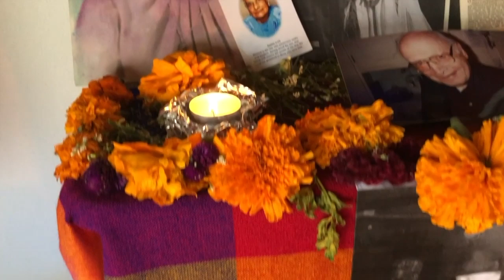MEXICAN COOKING TUTORIAL | Arroz con Pollo & Guacamole | Cooking with Cai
I did a cooking lesson in Mexico with my mom and want to teach you how to make some delicious authentic food.
RECIPE- Arroz con Pollo
Ingredients
Chicken (whatever part you prefer)
1 Onion
2-3 Carrots
2-3 Tomatoes
Garlic
White Rice
Chicken or Vegetable broth (can use water)
Tomato Bullion or Tomato Paste
Oil

Directions
Heat oil in large pan until hot
Add rice (1 handful per serving) and stir constantly until slightly brown)
Chop onion and carrots very fine
Move rice to half of the pan and add onion to other half and stir until slightly translucent, then mix together
Either use garlic press or finely chop 2-3 cloves of garlic and add to rice
Add carrots to rice
Stir constantly
Dice 2-3 tomatoes and add to pan
Squish tomatoes with spoon before mixing with rice
Continue stirring
Add enough broth to pan to cover the rice
Lower to simmer and let cook until the rice has soaked up 75% of the water then remove from heat and cover with lid
In a separate pot heat oil and add remaining garlic and onion
Cook until fragrant then add chicken
Stir chicken around so it is covered in the oil/ onion and garlic mix
Add lid and let steam- timing will depend on the type of chicken you used and the size of the pieces
Once cooked, add rice to pot and mix so rice as at the bottom and chicken is exposed
Cook on low with the lid off until all water has been absorbed
RECIPE- Guacamole
Ingredients
2 Avocados
1/2 Onion
1 Jalapeno
Handful of Cilantro
2 Limes
Salt

Directions
Chop onion, jalapeno and cilantro finely (remove seed from jalapeno if you do not want it as spicy)
Mix together in large bowl
Add juice from 2 limes
Add salt to taste
Mix
Cut avocados in half, then like a grid to produce small squares
Scoop into bowl with a spoon and mix and mash the avocado with the rest of the mix
Hi my name is Caira Button and I am a 25 year old who makes videos about tips, tricks, and organization for small space living. I love the minimalist, feminine, clean vibe. I have kept the decor pretty neutral adding a bit of mid century modern & LOTS of plants. I hope my advice is able to help you in your journey!My best friend lives in NYC and has an AMAZING apartment. Can't wait for you guys to see!